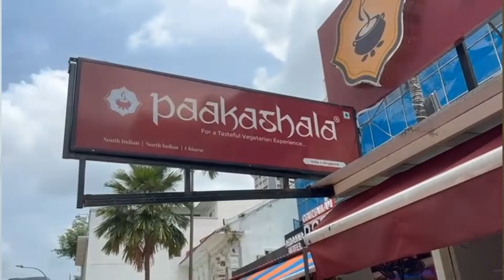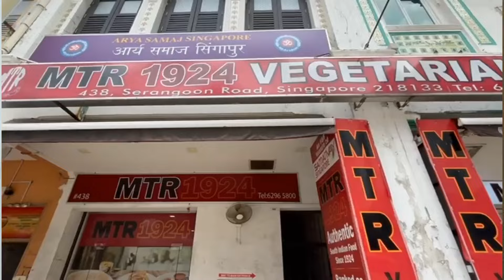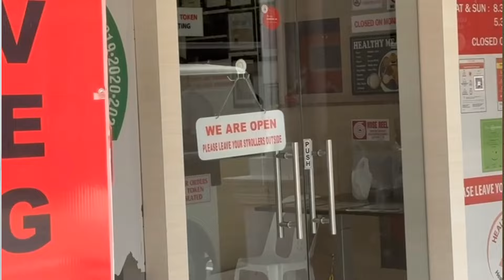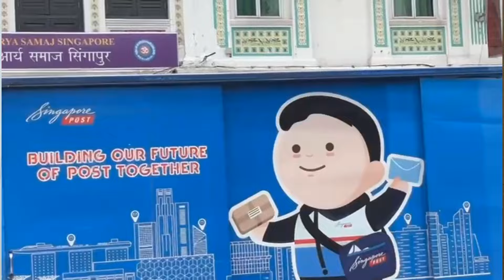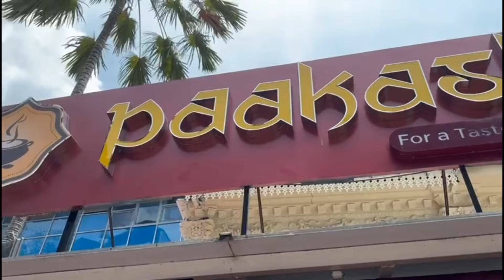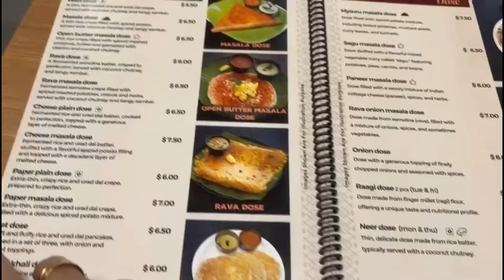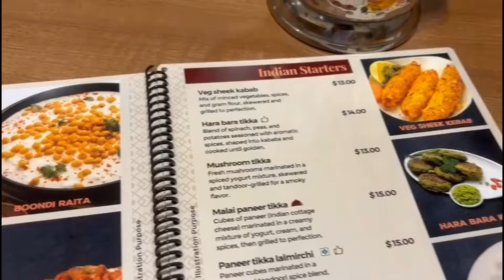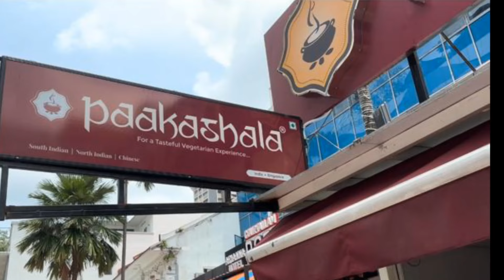சிங்கப்பூரில் கர்நாடக உணவகம் “பாகஸால”. சிறந்த ருசி. நல்ல சேவை.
MTR பாணியில் இன்னொரு உணவகம் சமீபத்தில் சிங்கப்பூரில் தொடங்கப்பட்டது. இது கன்னட உணவு பரிமாறும் உணவகம். சுவை நன்றாக இருந்தது. சேவையும் பாராட்டும் வண்ணம் இருந்தது. ஐந்து நிமிடத்தில் உணவு வழங்கப்பட்டது. Filter Coffee மிகவும் சிறப்பாக இருந்தது. மீண்டும் செல்ல தோன்றுகிறது.